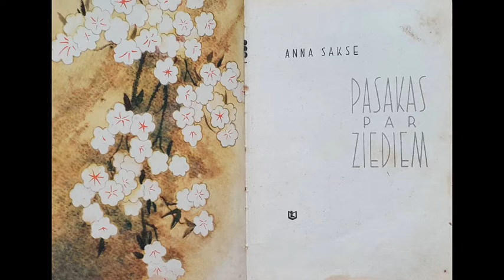Anna Sakse - Naktsvijole "Pasakas par ziediem"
Anna Sakse "Pasakas par ziediem"
Stāsti par ziediem, kuri parāda cilvēku jūtu pasauli, raksturu dažādību... arī obligātā literatūra skolās ;)